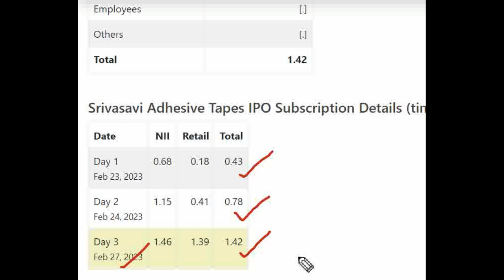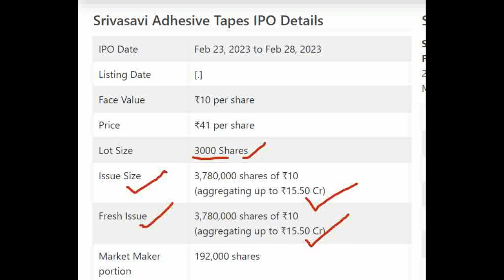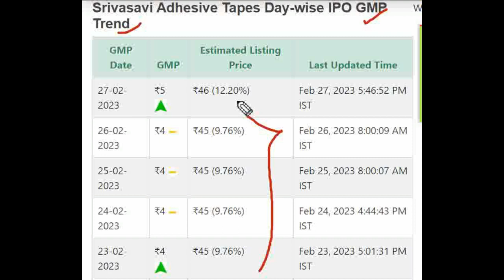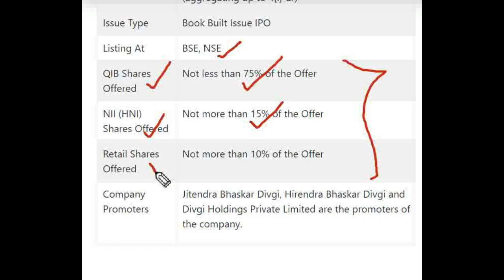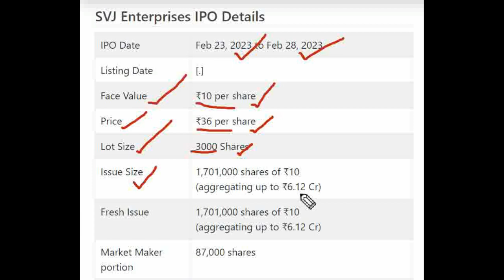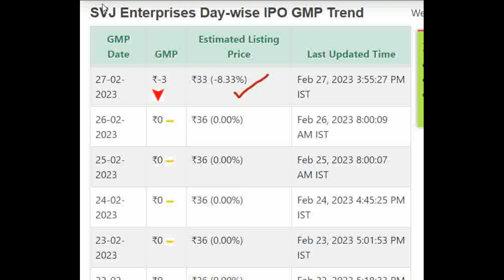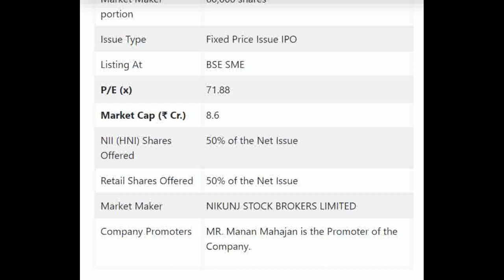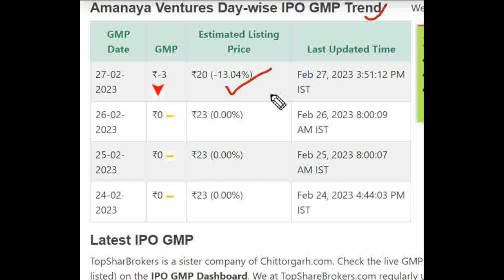Divgi Torq Transfer IPO GMP | Srivasavi Adhesive IPO GMP | SVJ IPO GMP | Amanaya Ventures IPO GMP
★ Voice Trading
★ Exclusive Features
Click here to Open your Trading Account:👇👇

Divgi TorqTransfer Systems Limited IPO Detail Price GMP Review Details, Allotment & Analysis. Updates on the latest news, events, and updates on the IPO of Divgi TorqTransfer Systems Limited IPO. Get all the details on allotment size, price, review, eligibility criteria, and other important information in this video.

In this video, we'll be discussing the Divgi TorqTransfer Systems Limited IPO GMP, Review, Price, Allotment & Analysis.

If you're interested in Divgi TorqTransfer Systems Limited IPOO, then be sure to watch this video! We'll discuss the details of the IPO, including the price, allotment, and review. We'll also provide an analysis of the stock, so you can make an informed decision about whether or not to invest.